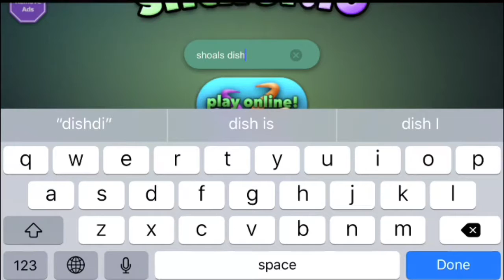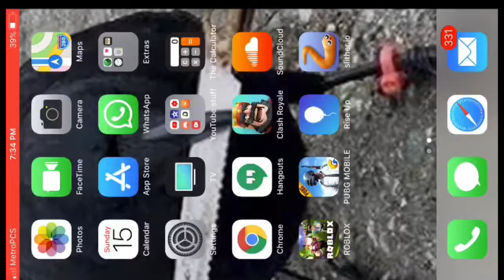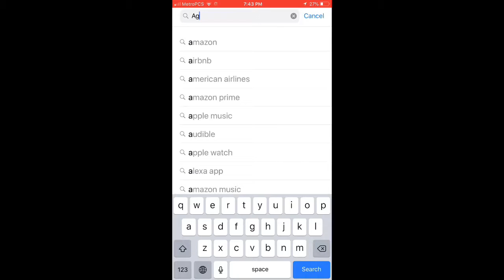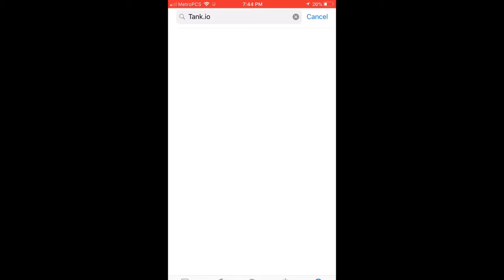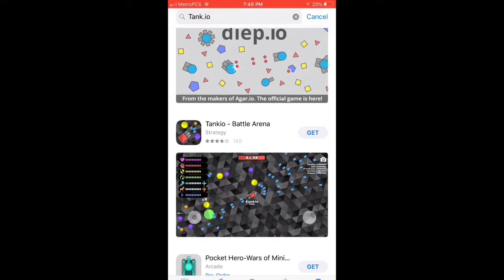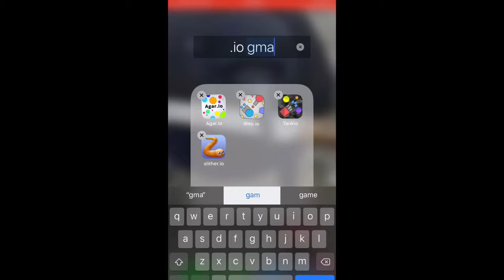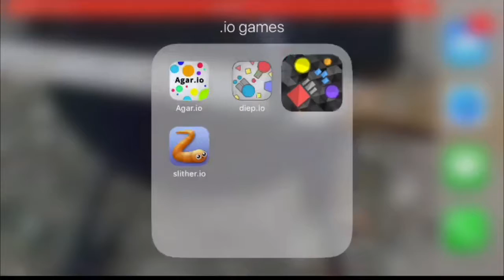.io games with Sea Lion GD